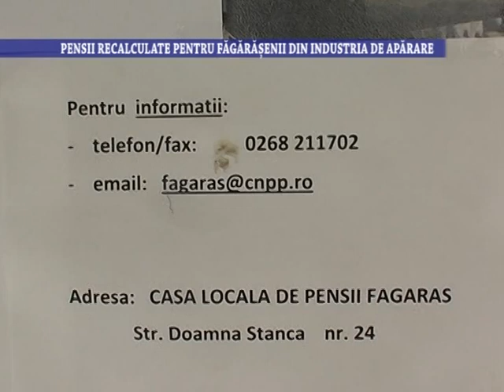Pensii recalculate pentru fagarasenii din industria de aparare - 29 iulie 2020